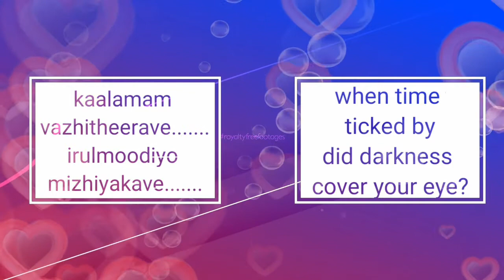THANIYE MIZHIKAL | KAALAMAM VAZHI THEERAVE | TOVINO SONGS | MALAYALAM STATUS | GUPPY ENGLISH TRANSAL